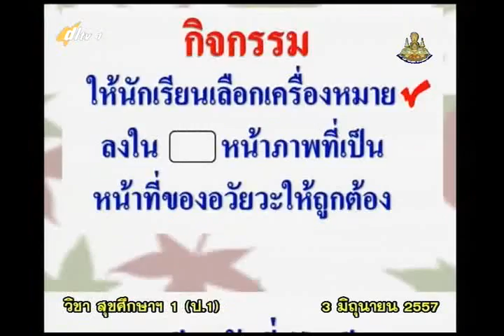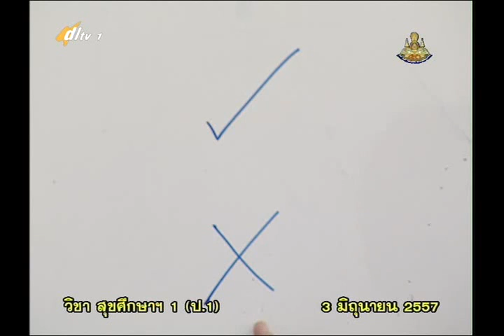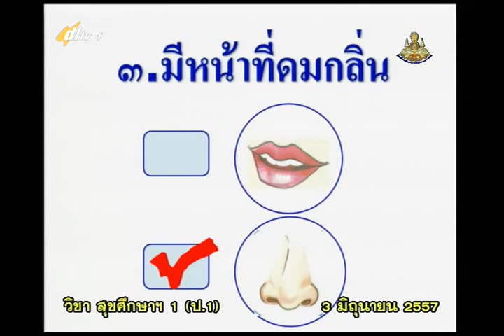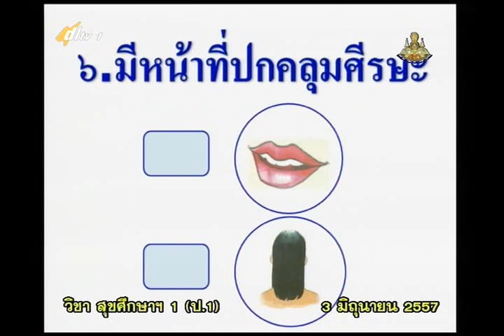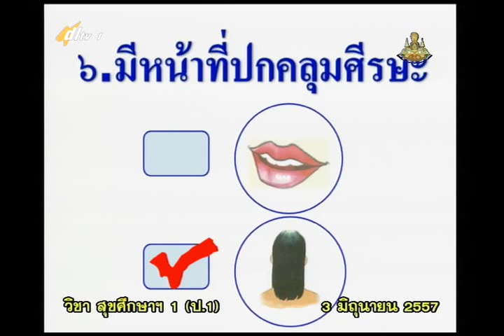003C+1030657+heap1+dl57t1+w3+ตัวของเรา